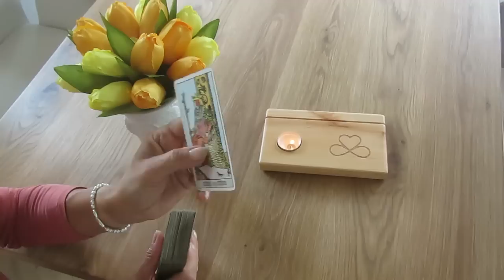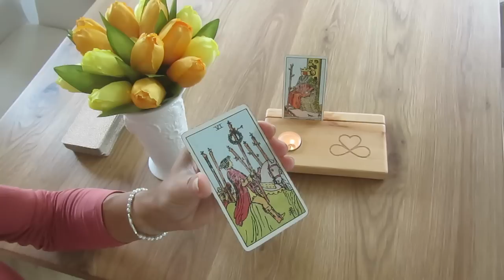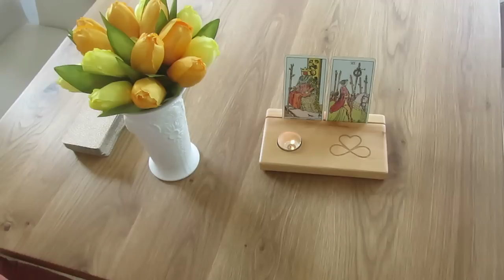Überraschende Vorkommnisse...! 💫 One Card Channelig aus dem Tarot 26.07.2023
Möchtest du dein persönliches One Card Channeling buchen?
Schreibe mir gerne eine Whatsapp an: 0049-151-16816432
Der Ausgleich beträgt 40€.

oder:
heart&soul UG
DE 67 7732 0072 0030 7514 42
BIC HYVEDEMM412